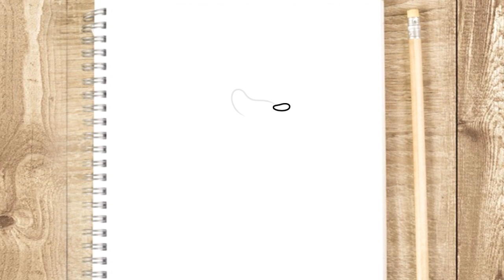COMO DIBUJAR A SONIC FÁCIL PASO A PASO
Aprende a Dibujar a Sonic